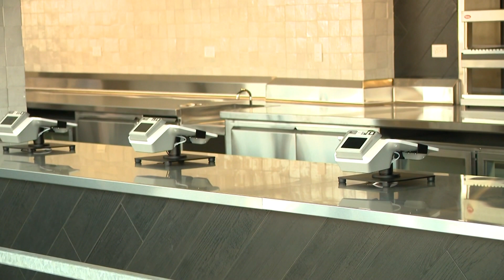Tour of Reser Stadium: Renovations Expected to be Complete before Home Opener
The football season is less than a month away and while most Oregon State fans are concerned with the Beavers' status in all the of the realignment discussion, another worry is on the completion of the continued renovations at Reser Stadium.

Good news is Oregon State Vice President/Director of Athletics Scott Barnes says the stadium will be 100% complete prior to the Beavers' first home game of the season on September 9 against UC Davis.

Alongside a number of different leads for various departments who have been working on the project, Barnes gave a group of 30-40 media members a tour of the entire west side of the stadium.

Reporter: Ronald Clark
Anchor: Brandon Kamerman, Kendall Bartley